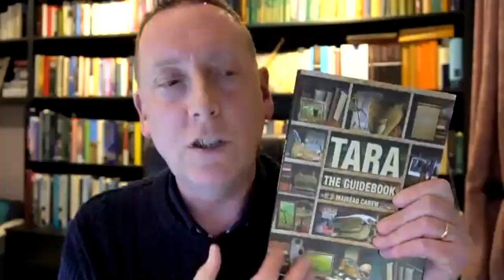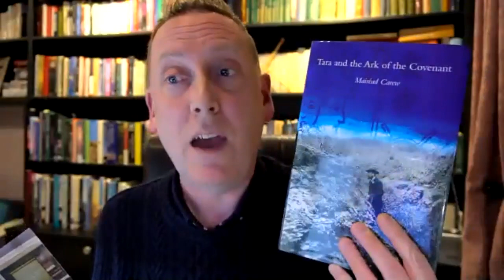Live Irish Myths in Conversation with Mairéad Carew (episode #6): Tara and the Ark of the Covenant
IN episode #6 of Live Irish Myths in Conversation, I chatted with Mairéad Carew, author of 'Tara and the Ark of the Covenant'. Just how did a group styling themselves the British-Israelites come to believe that the Biblical Ark of the Covenant was buried at Ireland's Hill of Tara? Why did they dig there and what damage did they cause to the Rath of the Synods. And what sort of opposition did they meet from the likes of Maud Gonne, Arthur Griffith, W.B. Yeats, Douglas Hyde and others? Find out in this video of the episode which tried to unravel some of the facts from the myths and propaganda.